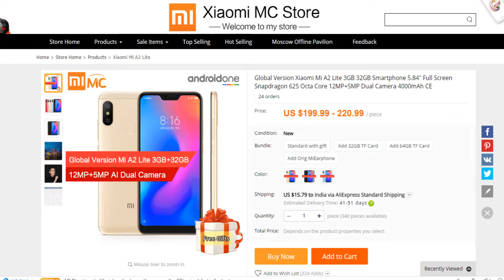MSGG Tech News 09 Honor note 10,sony xz3,mi a2 lite,hp cpus,samsung galaxy note9,bsnl,vodafone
MSGG Telugu Tech News Technology News in Telugu, Latest News on Mobile

😄MS Gadget Guru Follow me on😄